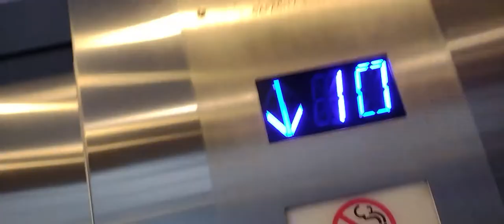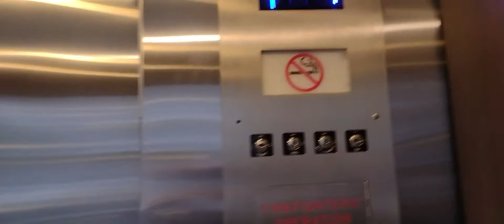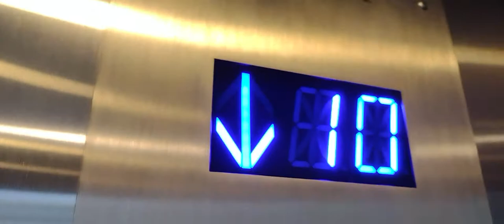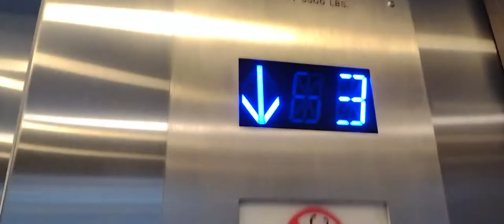Galaxy! | Embassy Suites by Hilton Dallas DFW Airport South, 4650 W Airport Fwy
some amazing generics- If someone can go through records and confirm this wasn't anything nice that became boring, that would be helpful.
RUNTIME: 3:28